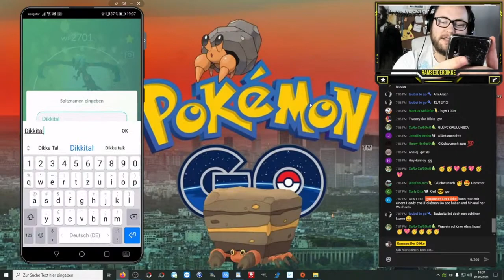100% Wetterboost Yveltal Glückstausch / Luckytrade | Stream Highlights